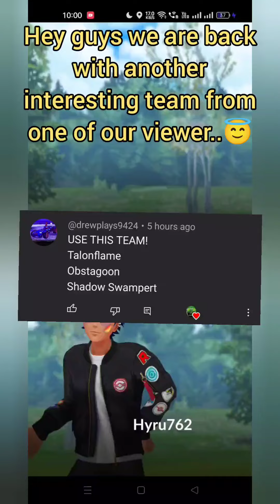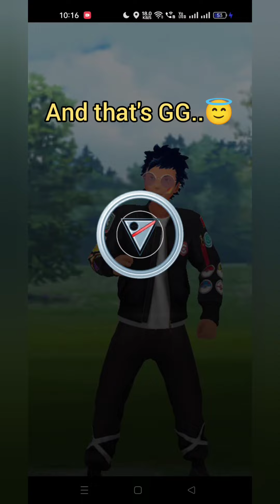VIEWER CHOICE TEAM: TALON, SWAMPERT AND GOON...🤯🤯🤯